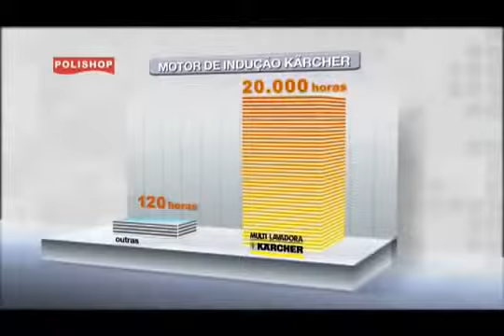Multi Lavadora Karcher a melhor! 10xSEM JUROS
Multi Lavadora Karcher
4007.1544 (para capitais e regiões metropolitanas, exceto são paulo)
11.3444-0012 (para São paulo e demais regiões)
Limpeza profunda em questão de segundos. É assim que a Karcher Multi Lavadora vai facilitar a sua vida.

Com a Karcher Multi Lavadora você desintegra na hora qualquer tipo de sujeira, até mesmo aquelas mais impregnadas como musgos de muro e manchas de óleo no chão e ainda faz a limpeza do seu carro sem o menor trabalho.

A Karcher Multi Lavadora é uma máquina de máxima eficiência, são 122 BAR de pressão para limpar na hora o que precisar, com total facilidade. Você vai deixar tudo brilhando utilizando somente água, pois esta lavadora dispensa o uso de produtos químicos que só poluem o meio ambiente.

Além de pratica e eficiente, a Karcher Multi Lavadora é muito econômica. Você vai economizar no mínimo 80% de água na limpeza, pois ela possui vazão controlada e seus acessórios proporcionam melhor aproveitamento da água. Ela também conta com o sistema Stop Total, que desliga a máquina a partir do desacionamento do gatilho, evitando o desperdício de energia e garantindo vida útil ao motor.

A Karcher Multi Lavadora vem com vários tipos de acessórios para usar de acordo com a sua necessidade. Possui o tubo Turbo com exclusivo sistema rotativo que aumenta em até 50% o poder de impacto da água, ideal para sujeiras incrustadas e resíduos, Aplicador de detergente integrado e Escova Rotativa com cerdas UV, para limpar carros e motos sem arranhar.

A Karcher Multi Lavadora conta com motor por indução que dura 10 vezes mais do que os motores convencionais. Seus acessórios são reforçados e próprios para funcionar sob alta pressão. Você vai ter toda comodidade do suporte de acessórios, alça e rodas para levar a sua super lavadora para onde quiser.